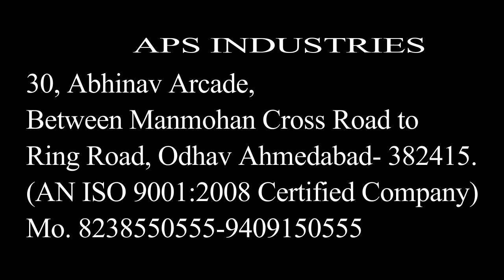Green Walnut peeling machine - food processing machine - 08238550555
Walnut peeling machine
Walnut peeling machine is mainly used for shelling various hard shell nuts.
Green walnut peeler is the most ideal nut processing machine available now. Smaller nut shelling machines can be designed based on actual requirements.

Nut cracker - the main equipment in the walnut processing industry. The quality of the final product depends on it.
Nut cracker Etalon has a conical type of compression, which pushes the walnut shell and leaves the kernel whole. The nutcracker does not require calibration; it is suitable for any size of walnut

Aps industries
30,abhinav arcade , Ashtha complex, between Manmohan Cross Road To Ring Road , Odhav Ahmedabad-382415
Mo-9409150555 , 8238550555